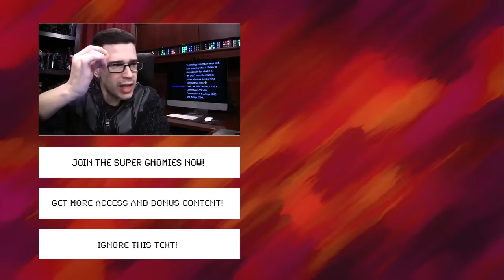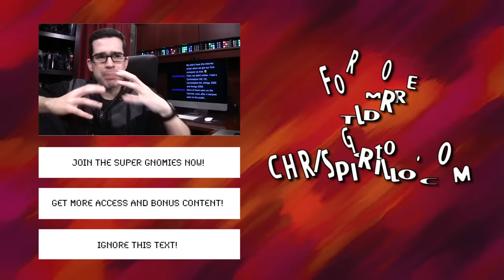3 Reasons that 2016 Will Be Even Better for Geeks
1420 NW Gilman Blvd 2543